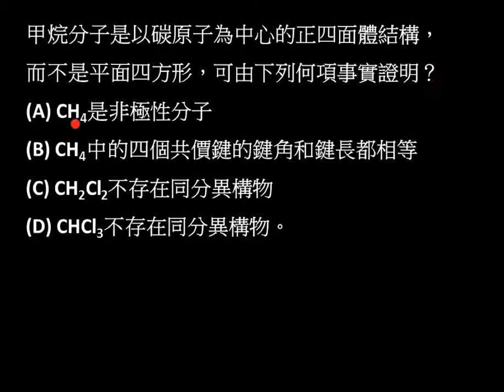選化上2-4P081單元07